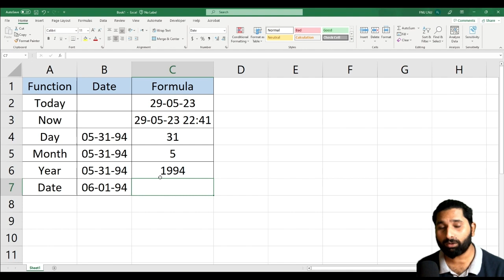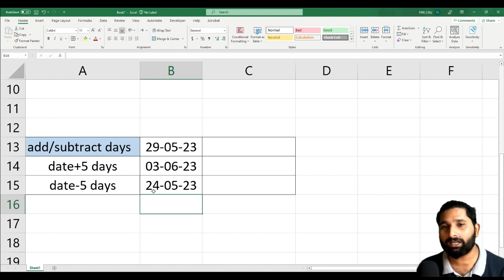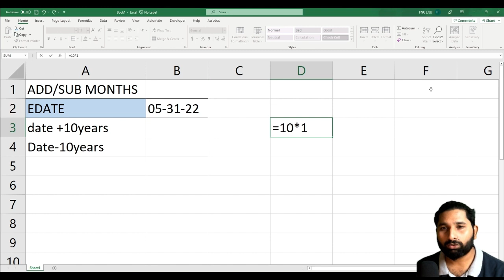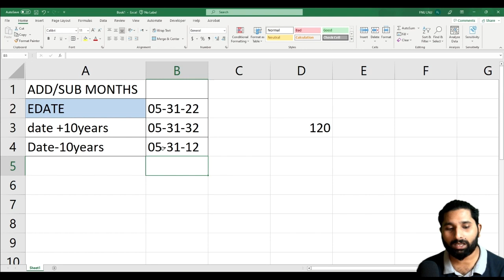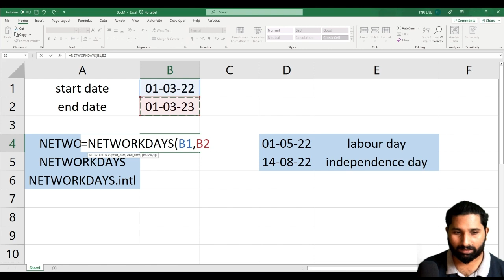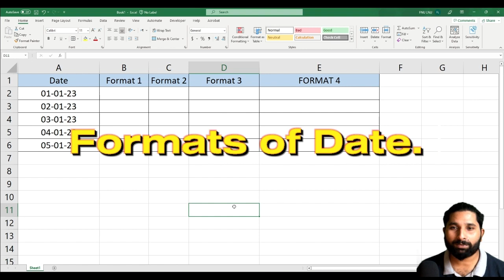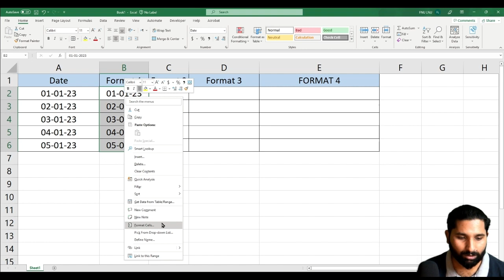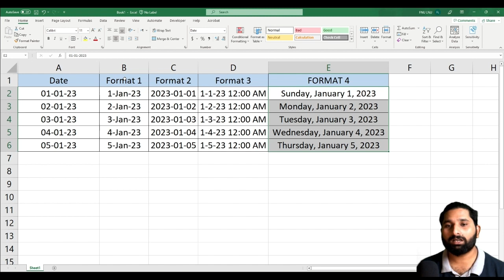How to add date in excel? in Urdu/Hindi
Video Description:

Welcome to codanics, dedicated to learning how to add dates in Microsoft Excel!

In this tutorial series, we will guide you through various methods and functions in Excel to add dates to your spreadsheets accurately. Dates are essential for tracking milestones, scheduling tasks, and performing various calculations in Excel.

Our videos will walk you through step-by-step instructions on how to add dates in Excel. We'll cover different techniques, including manual entry, using the TODAY() function to insert the current date automatically, and utilizing the DATE() function to specify specific dates.

You'll learn how to format dates to display in different styles, such as day/month/year or month/day/year, and how to customize the date format to suit your regional preferences. We'll also explore advanced features, including working with date functions, performing calculations with dates, and adjusting dates using formulas for tasks like adding or subtracting days.

Understanding how to add dates accurately in Excel is crucial for maintaining data integrity and performing various time-related calculations. Whether you're managing project timelines, tracking inventory, or analyzing trends over time, these skills will prove invaluable.

We encourage you to engage with us and fellow learners by leaving comments and asking questions. Our community is here to support you and help you become proficient in adding dates in Microsoft Excel!

Thank you for visiting our channel, and we hope you find our videos valuable as you learn how to add dates in Excel.